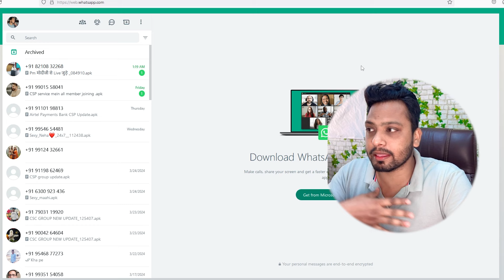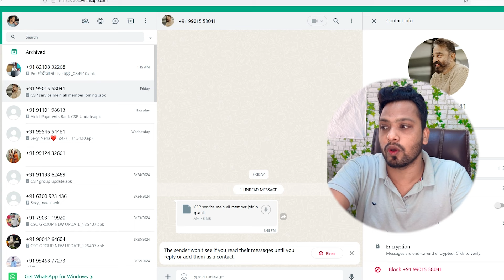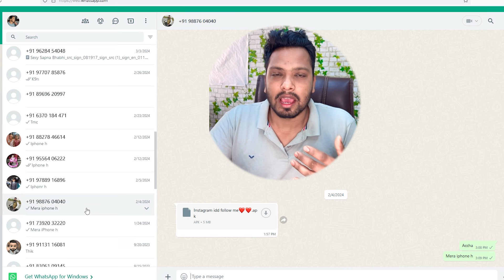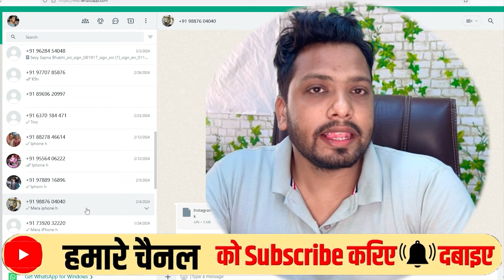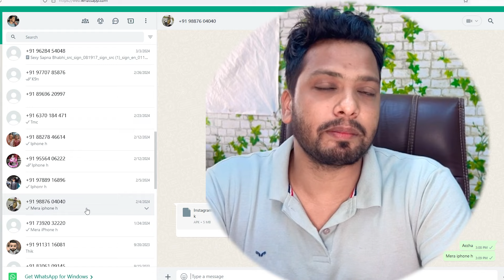CSP CSC AePS BC Agents Fraud Scam | APK Scam | Airtel BC | PayNearby | Fino BC |Spice M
CSP CSC AePS BC Agents Fraud Scam | APK Scam | Airtel BC | PayNearby | CSC | Fino | Paytm | Spice Mo

My Equipment For Video Creating 👇👇👇
🔥 My Mobile Use Face Cam: iPhone 13 Pro Max 512GB
🔥 My Mobile (Screen Recode): Samsung A31, Redmi Note 5 Pro
🔥 My Computer: Customize (CPU Ryzan 5 Vega 11 2400G 3.6GHz Processor)

Video By→
 🔥Wasim Akram
Topic Covered:-
fraud apk
fraud whatsapp apk
Fraud APK ,
Android Phone hake,
Ayodhya Ram Mandir Live APK,
Airtel Bank New Offer 5.0 MB APK,
Mobile Hake Hai ya nhi kaise jane,
Bank Scam Fraud,
ApK Fraud,
Whatsapp APK Scam,

Chapters
00:00​​ | Intro
00:55 Apk Scam
01:28 Apk Kya Hota Hai
02:10 CSP APK
02:19 Airtel Payments Bank CSP Update
02:49 Instagram APK
03:20 Whatsapp Pe APK File Kyu aara hai
04:00 Apk Download Karne Se kya hoga
05:16 Thnks